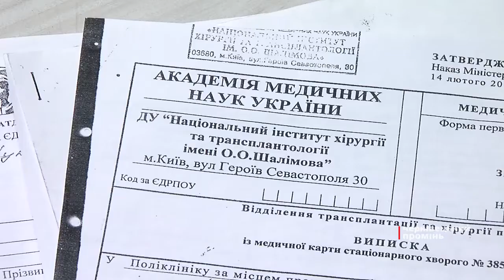Шестимісячна Мирослава Гордійчук потребує пересадки печінки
Батьки просять небайдужих людей допомогти врятувати їхню донечку, бо самотужки зібрати велику суму у короткий термін вони не зможуть.